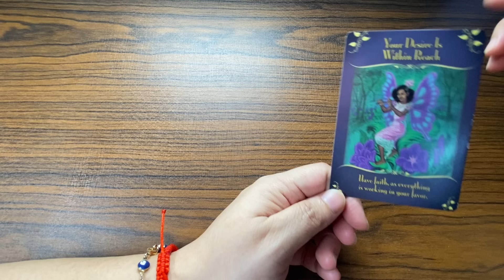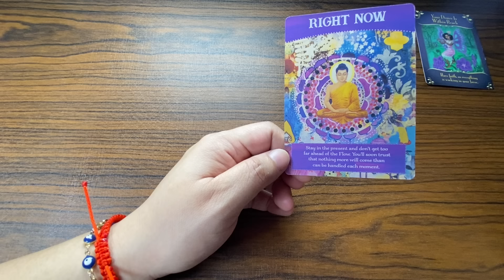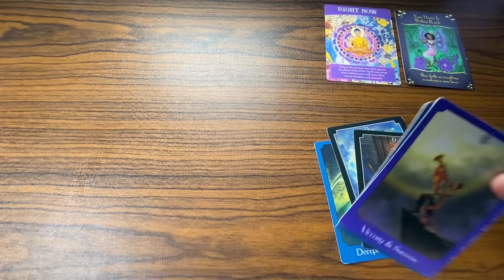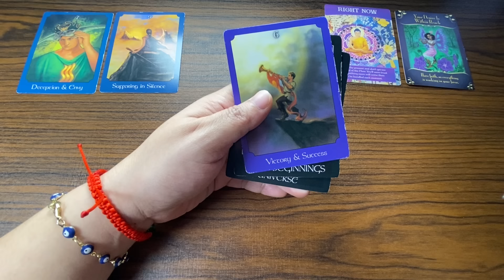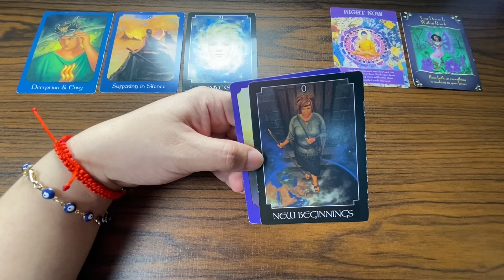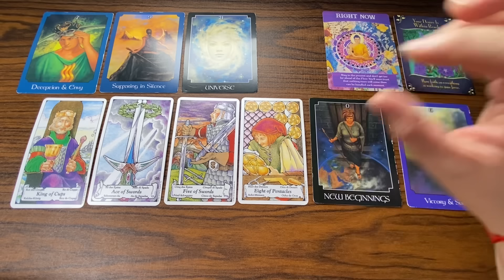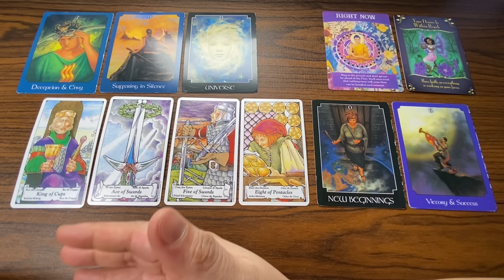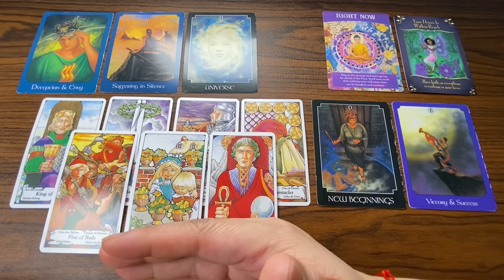WOW! POSITIBONG RESULTA ANG NAGHIHINTAY SAYO ♓️ PISCES 💰🤑💸 JUNE 2024 MONEY/CAREER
JUNE 2024 MONEY/CAREER

💰🤑💸 JUNE 2024 MONEY/CAREER TAGALOG TAROT

Money Career Financial Monthly Tagalog Money/Career/Travel/Financial/Prosperity/Abundance KAPALARAN888 Tarot Reading

YEARLY TAGALOG TAROT KAPALARAN888 2024 General Tagalog TAROT READING Money/Career/LovendRelationship/Vibrations/Energy

 TIMELESS 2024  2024 GENERAL PREDICTIONS- General Money, Wealth, Career  Tagalog Tarot Reading